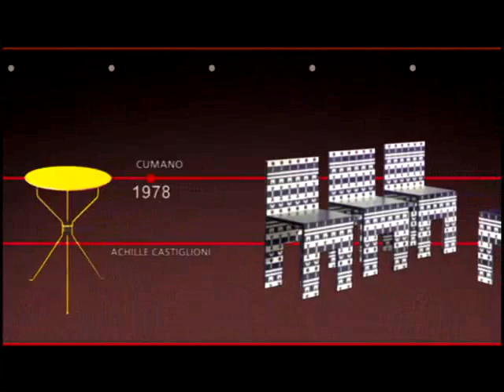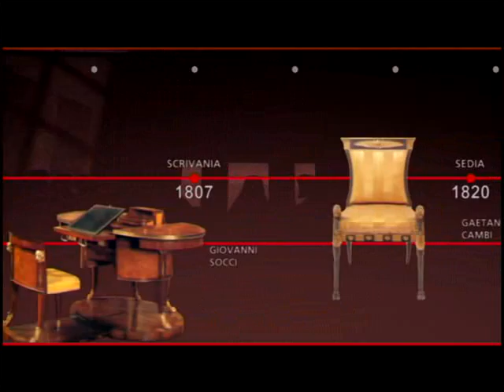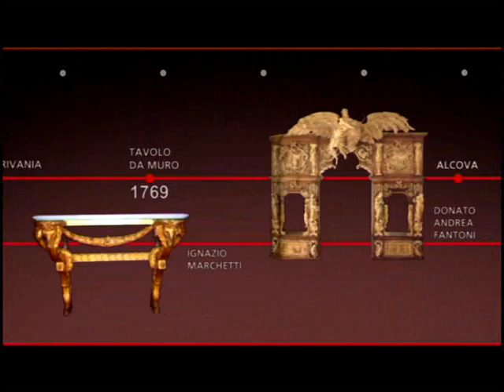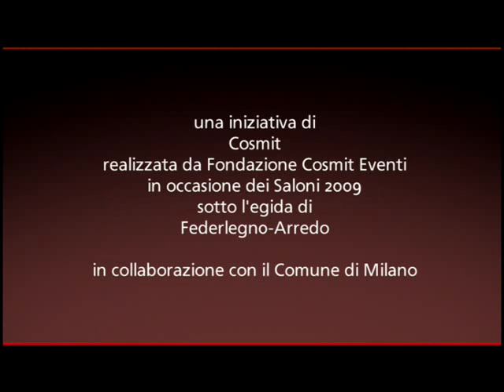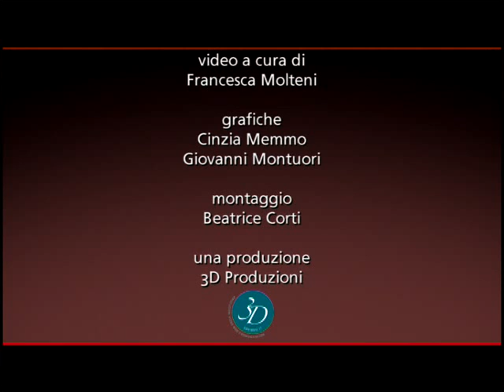Magnificenza e Progetto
Anche per il 2009 i Saloni proseguono il progetto di cultura e informazione avviato da tempo attraverso quei grandi eventi che collegano l'immagine espositiva e la realtà commerciale con l'arte e la comunicazione. Quest'anno a Palazzo Reale, una grande mostra sulla cultura alto-artigianale italiana: cinquecento anni di grande arte decorativa e design italiani a confronto

22 aprile - 21 giugno 2009
Palazzo Reale, Milano